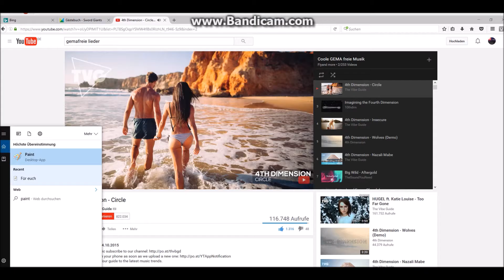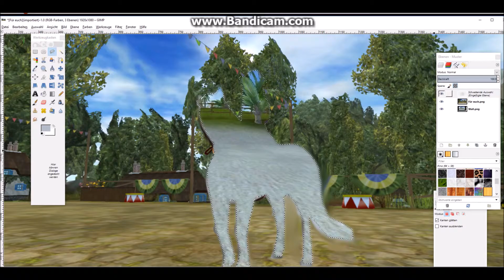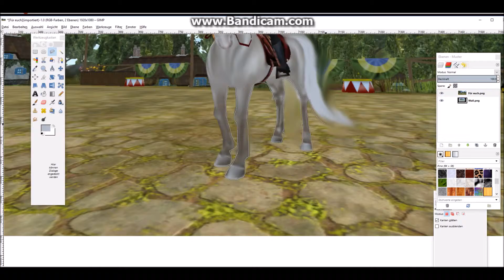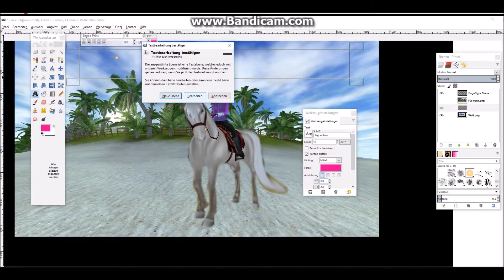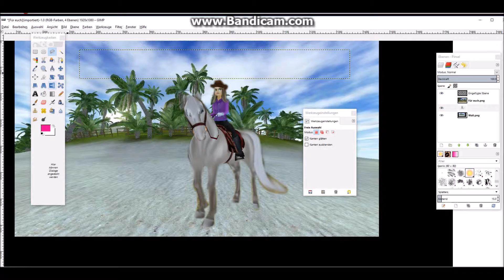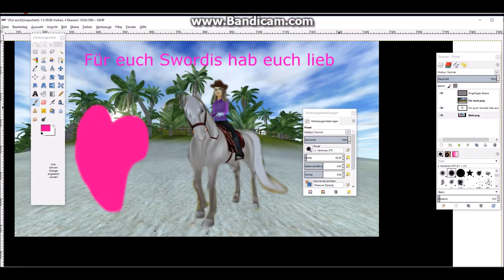Star stable- 1. "Speedpaint" ( naja mehr oder weniger ) für die Sword giants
Nunja es ist für die Sword giants :)